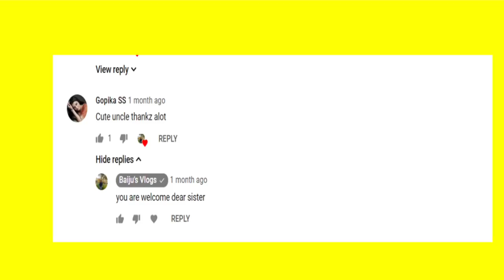ഇത്രേം പ്രതീക്ഷിച്ചില്ല ഈ അരിപ്പൊടി വേറെ ലെവല്‍ ആണ് കേട്ടോ Rice flour face pack